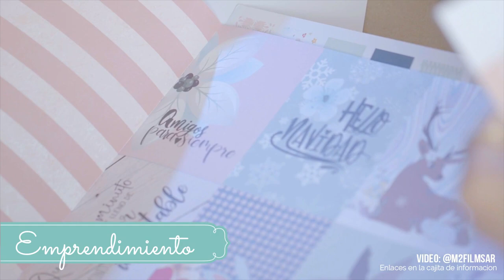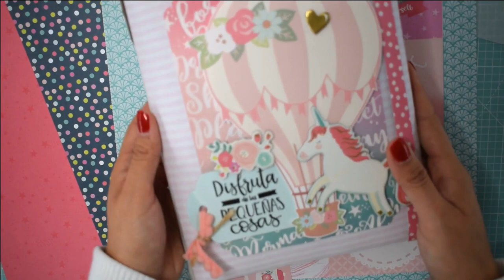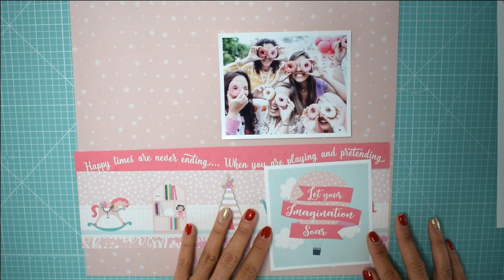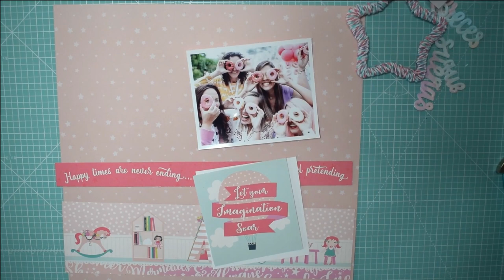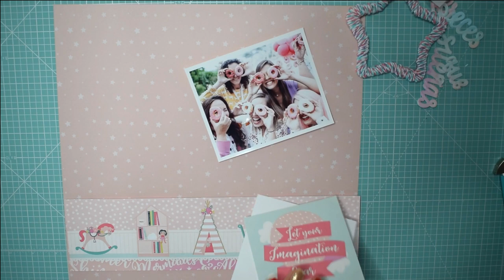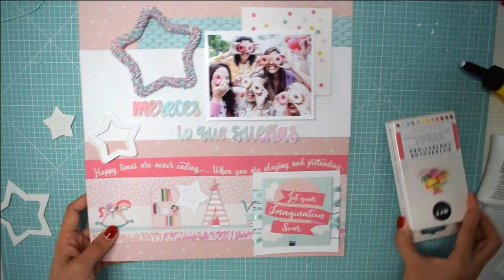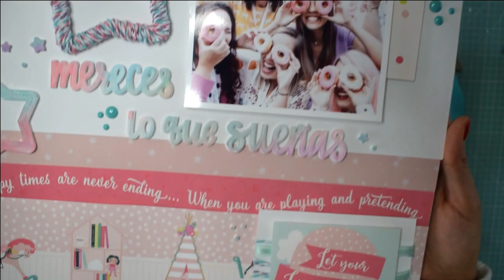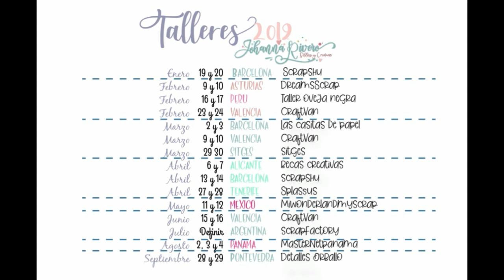Mi primer Layout, estrella tejida y mucho color